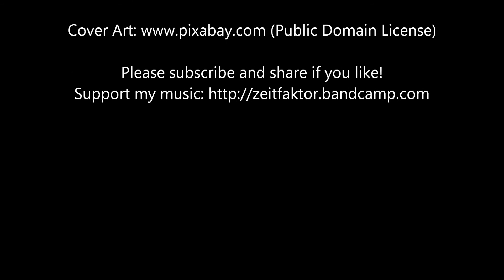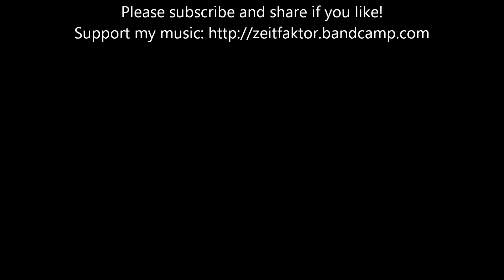ZEITFAKTOR - Prototype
Cover Art (under Public Domain License)